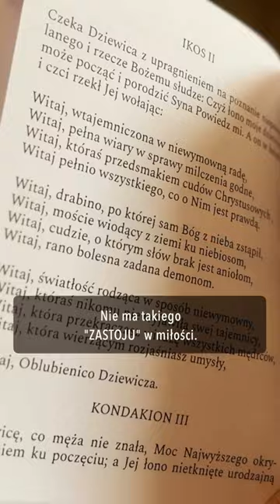Miłość albo rośnie, albo umiera tu&tam mini [016]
Fragment dłuższego odcinka TU&TAM [#011]. S. Gaudia Skass spotkała się ze Skautami Europy w Górce Klasztornej.

Tłumaczenie na język angielski jest automatyczne.